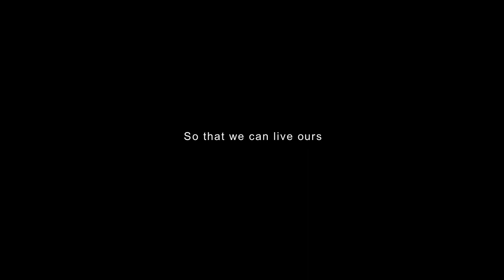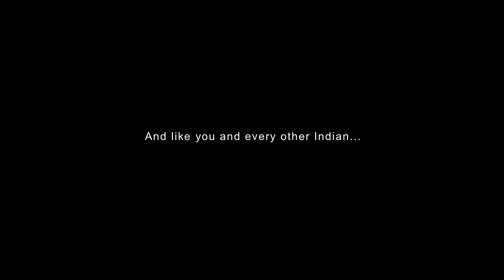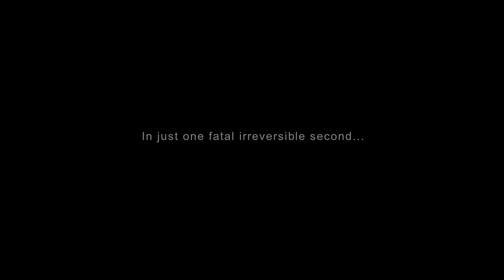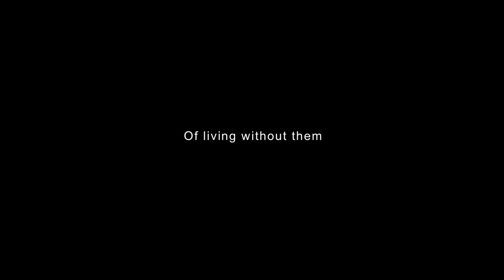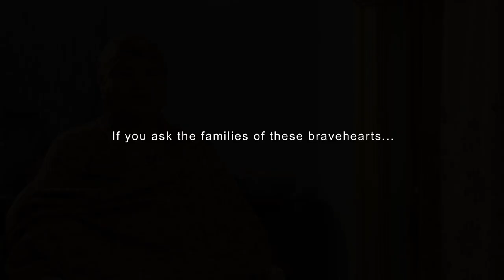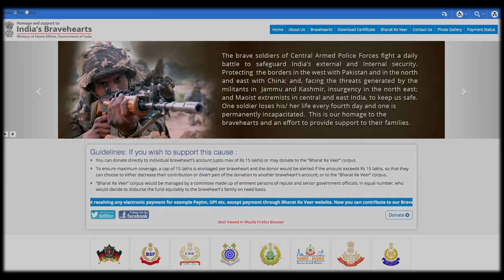Film for Fundraising Event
Dalmia Bharat’s fund raising event for ‘Bharat Ke Veer’ helped raise funds for families of martyrs.

Started in 2016, Bharat Ke Veer is an initiative of the Hon’ble Home Minister to enable civilians to contribute to the family of the martyrs of Combined Armed Police Forces.